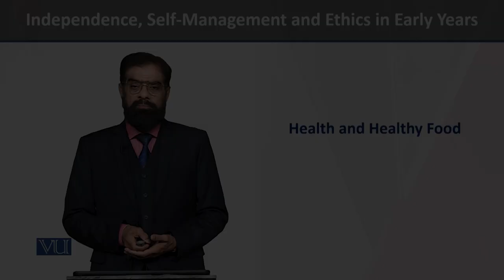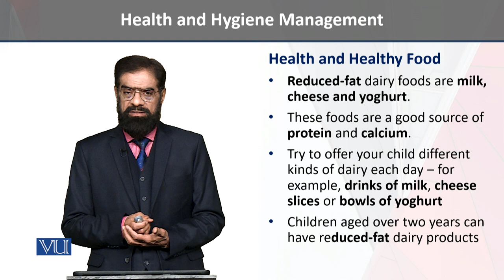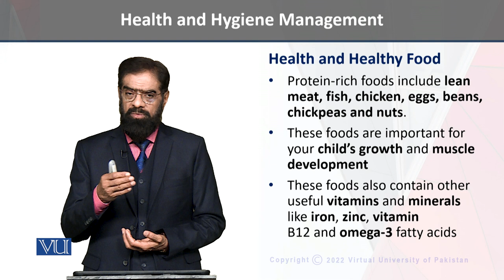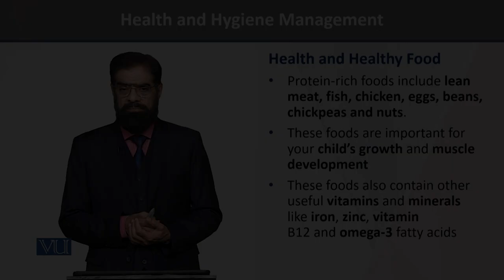Health and Healthy food | Independence, Self-Management, and Ethics in Early Years | ECE204_Topic107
Topic - 107 - Health and Healthy food